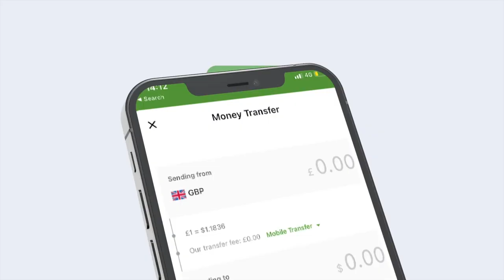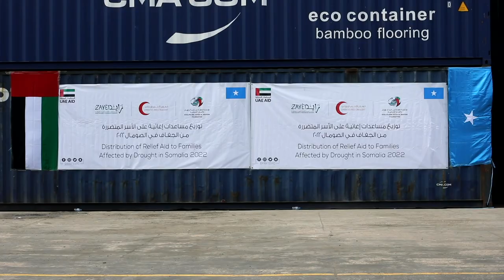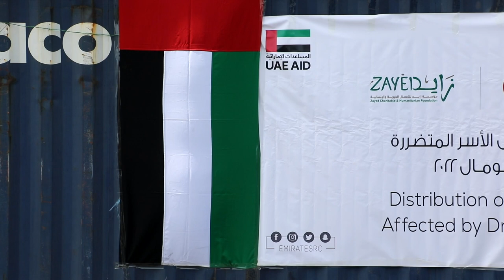Warka Habeen 13 - 08 - 2022